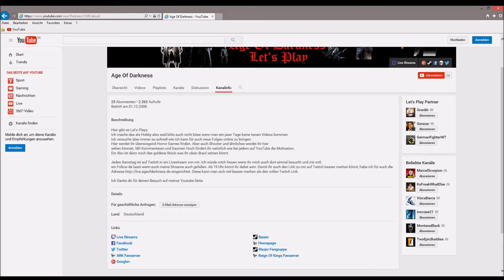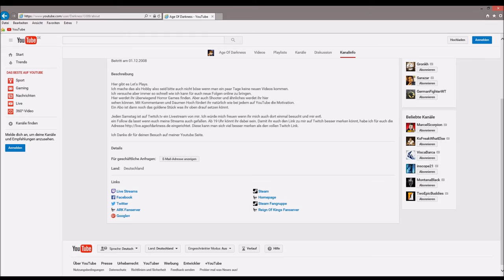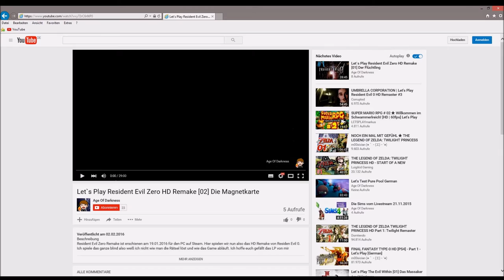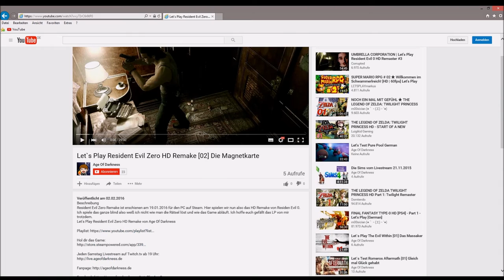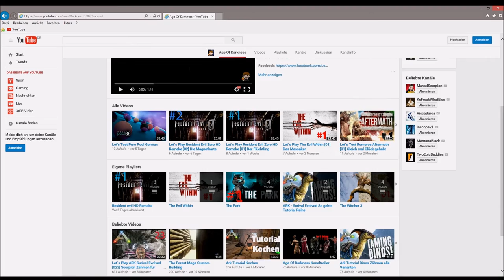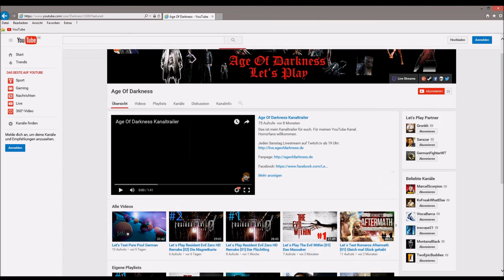Kanalvorstellung #121 - Age of Darkness